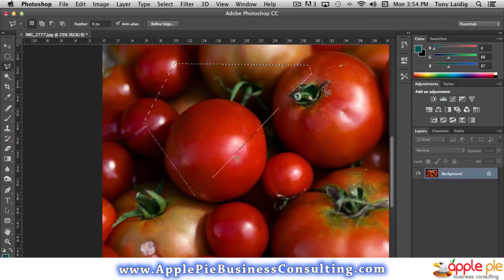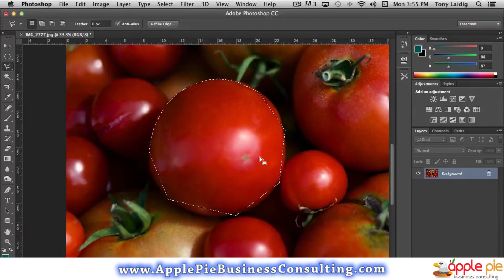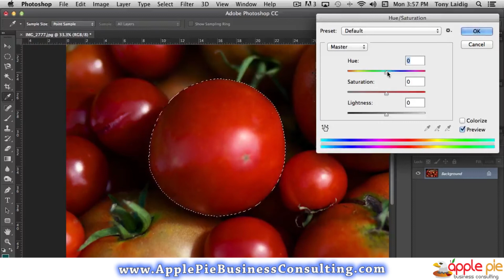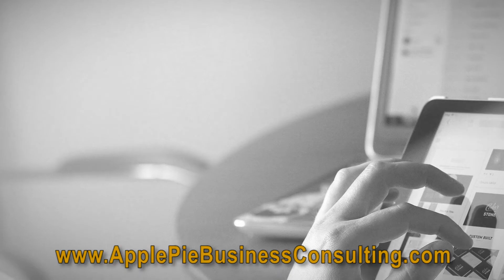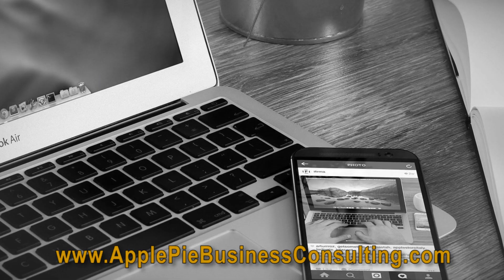How to Use the Photoshop Lasso Tools Video #18